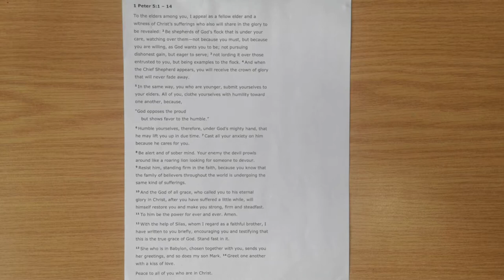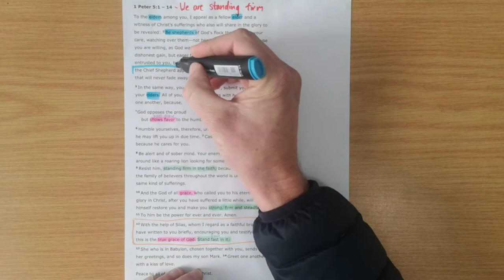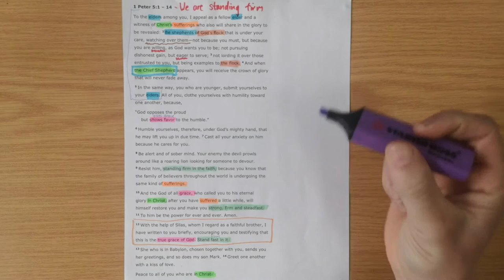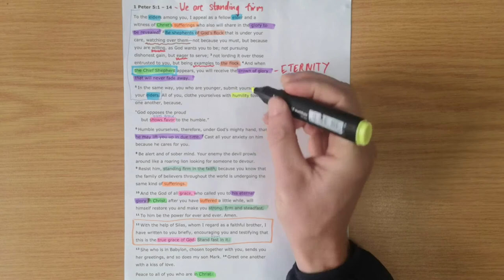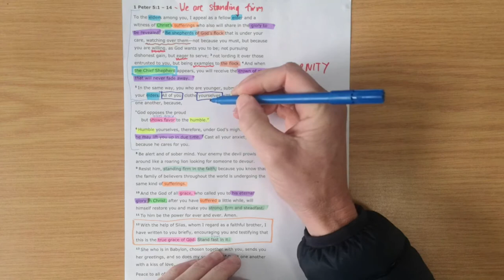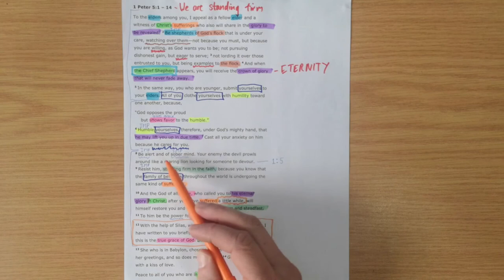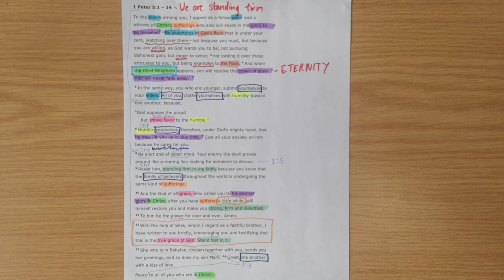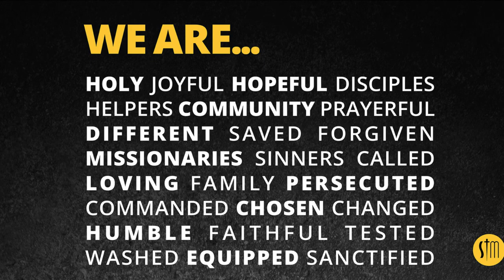1 Peter 5:1-14 // We are Standing Firm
New International Version Text work for 1 Peter 5:1-14 with the title "We are Standing Firm".

Theme sentence: Stand firm in God’s grace in the midst of suffering on the road to glory.
Aim sentence: We must look for leaders who will shepherd the church to humbly stand firm and we are to help each other to humbly and vigilantly stand firm!